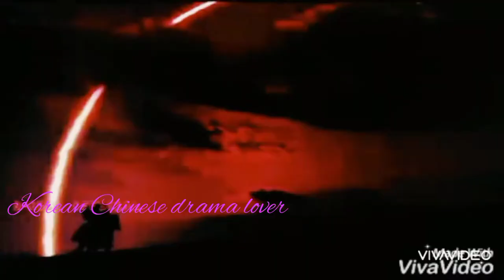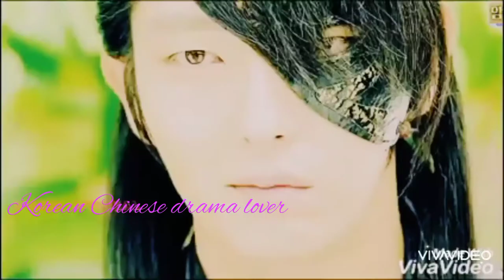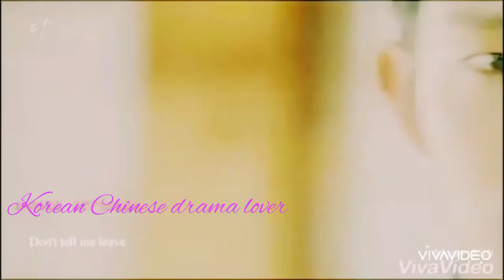zara si dil mein de jagah💓moon lovers💓historical Fantasy melodrama💓korean mix hindi song💓